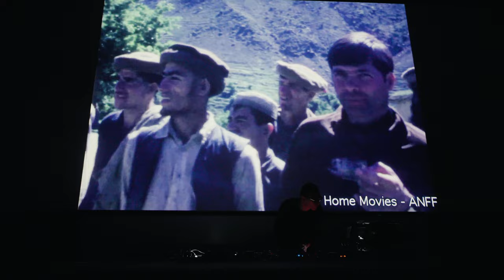Massimo Pupillo - My Own Private Afghanistan - Live @Cinema Massimo, Torino, 25.03.23 [excerpts]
Massimo Pupillo - My Own Private Afghanistan [excerpts] Live @Cinema Massimo, Torino, 25.03.23
Massimo Pupillo (Zu, Dogon, Ardecore, Original Silence, Hairy Bones, Germanotta Youth, Uruk, et al) sonorizza live il documentario Afghanistan '69 in Super8 di Anna Bavicchi, proiezione di una ristampa in pellicola 16mm, progetto originariamente commissionato dalla fondazione Home Movies di Bologna.